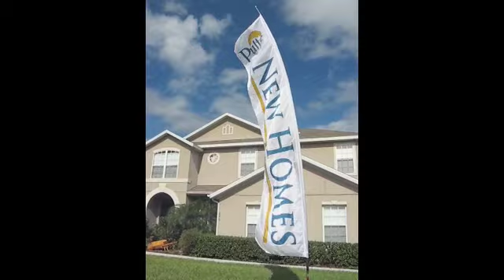Pulte Homes Flag Video 1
Amazing Home Builder Flags from High Impact Products Worldwide.  This video showcases flags made specially for Pulte Homes.  Gain more attention and drive more traffic to your Model Homes than ever before with Amazing Flags from High Impact Products Worldwide.